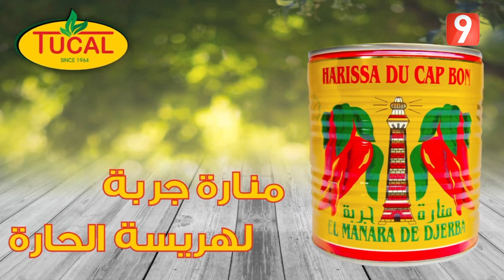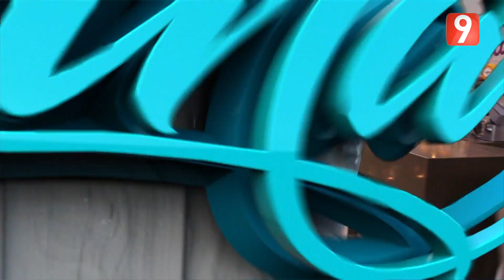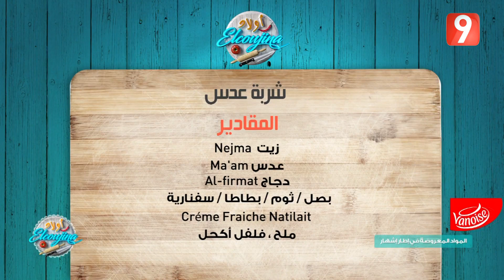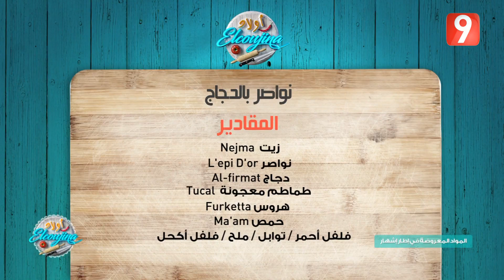أولاد ELCOUJINA - الحلقة 23 الجزء الاول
برنامج أولاد الكوجينة هي حصة تبث على قناة التاسعة كل يوم سبت و أحد، وتهدف الى إبراز أهم الخبرات في مجال الطبخ و إعداد الموائد في المناسبات و الاحتفالات، بإشراف عدد من المختصين في مجال الطبخ و المرطبات.